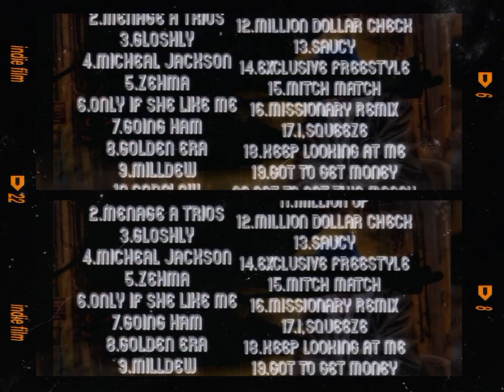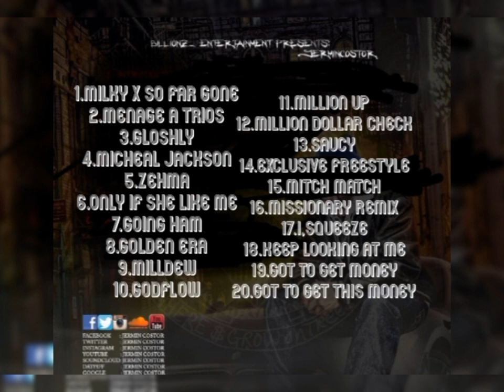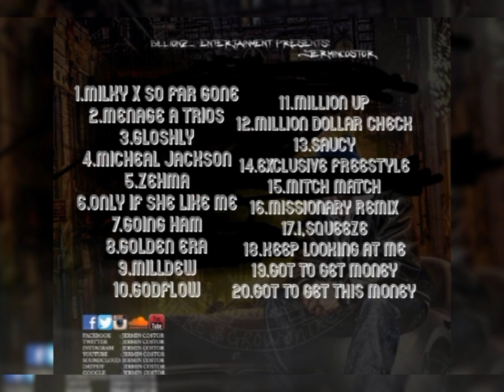jermin costor "missionary" remix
BillionzEnt x AppleMusic x Spotify
•Promotional use Only Ad•